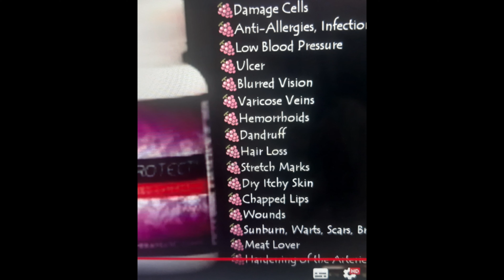LUXXE PROTECT BENEFITS..